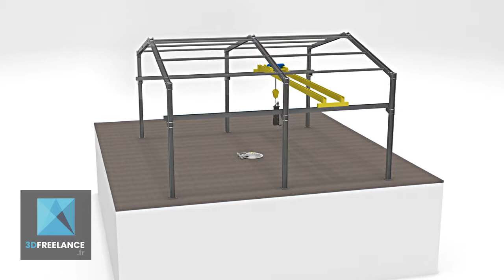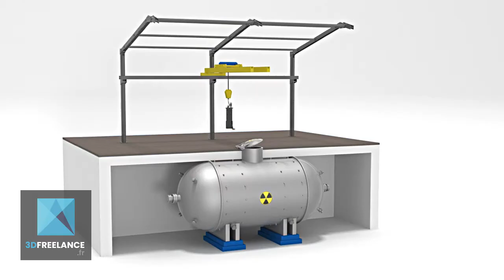Vidéo 3D technique - Guide d'entretient | FREELANCE 3D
Création d'une vidéo technique pour une machine SERAPID..

Pour plus d'informations sur mes services en création d'animations 3D techniques